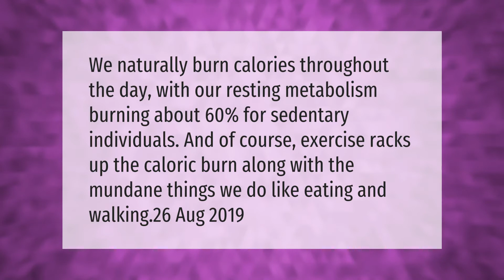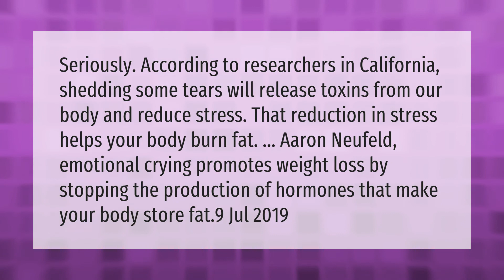Do emotions burn calories?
00:00 - Do emotions burn calories?
00:37 - How long should you cry for?
01:02 - Does crying make you skinny?

Laura S. Harris (2021, March 19.) Do emotions burn calories?
    AskAbout.video/articles/Do-emotions-burn-calories-230310